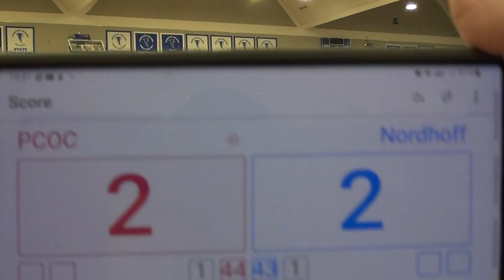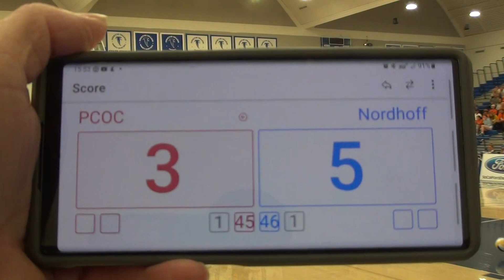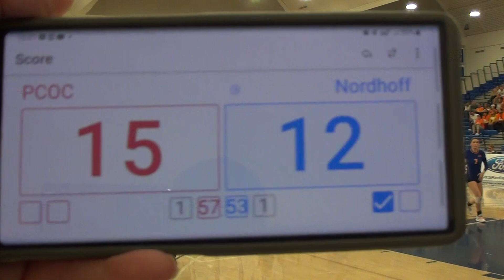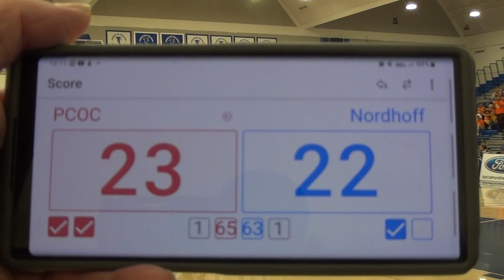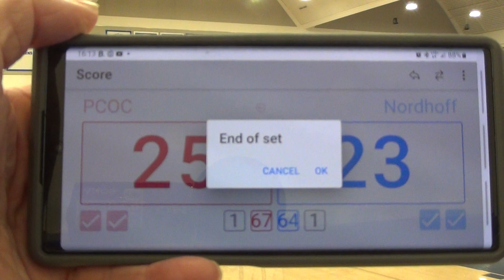11-05-22 Pacifica Christian OC Set 3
Nordhoff Lady Rangers travel to Cerritos College to play Pacifica Christian (OC) in the Division 7 Championship match.  Set 3